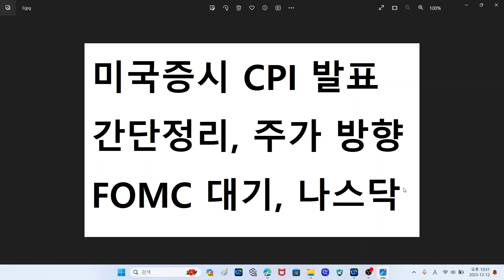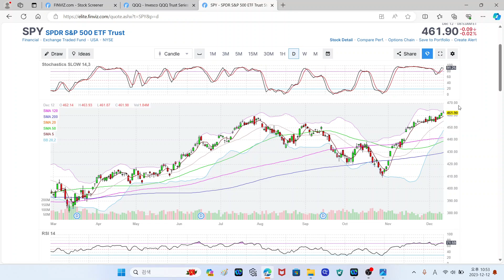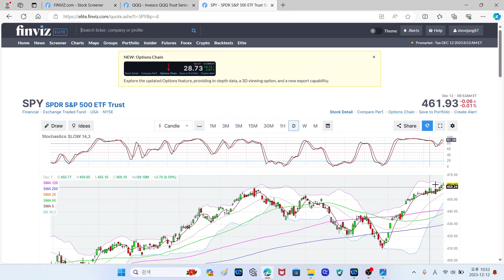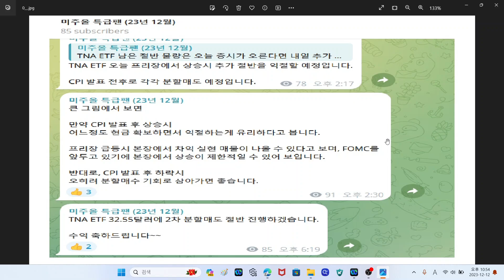미국증시 CPI 소비자물가지수 발표 간단정리, 주가 방향은? 미주올 예상, FOMC 대기, S&P500 나스닥, TNA ETF 익절 완료, TQQQ, SOXL, SQQQ, SOXS